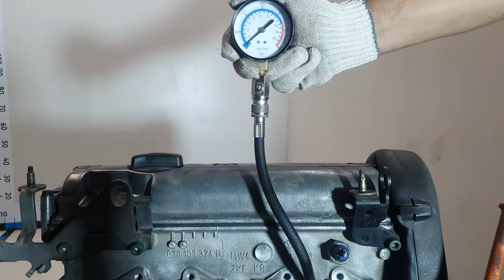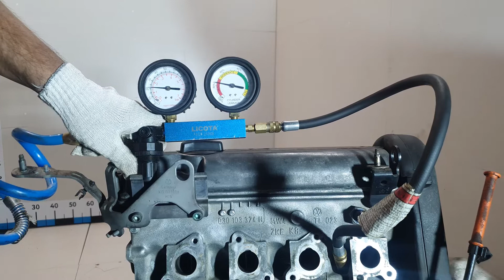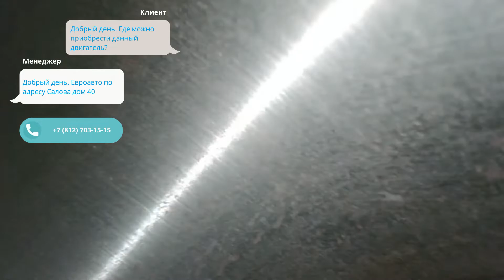Двигатель VW AEX для Polo Classic 1995-2002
Описание двигателя Двигатель VW AEX для Polo Classic 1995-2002
1.4Л. 8V 1999Г. КОМПРЕССИЯ: 1Ц:14 2Ц:14 3Ц:15 4Ц:14 (СОПРОВОДИТЕЛЬНЫЙ ПАКЕТ ДОКУМЕНТОВ:  ГТД ) ПО ЗАПРОСУ ПОКАЖЕМ СОСТОЯНИЕ ЗАПЧАСТИ ПО ВИДЕО AKV 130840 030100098LX